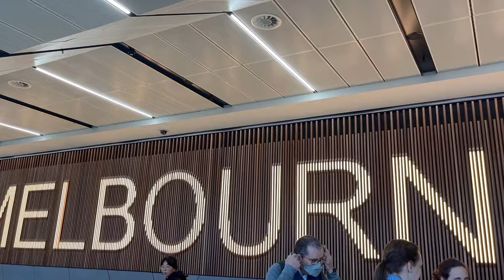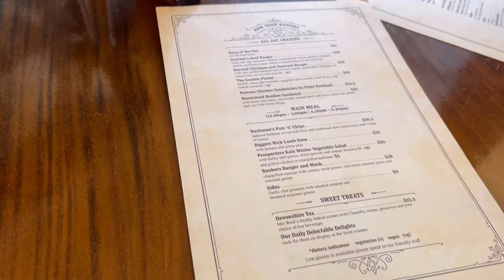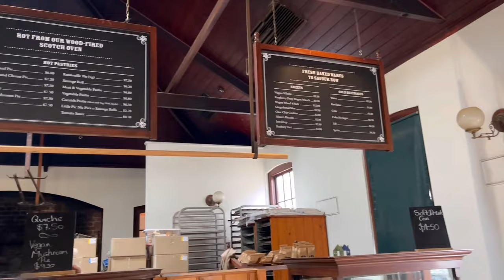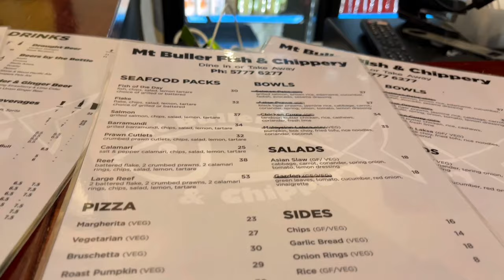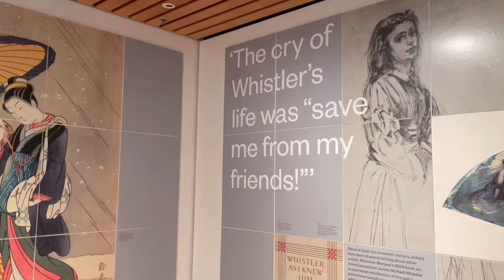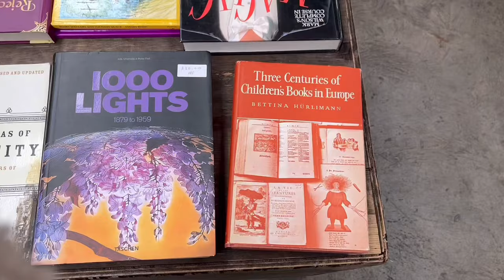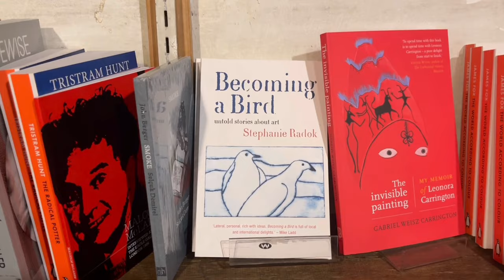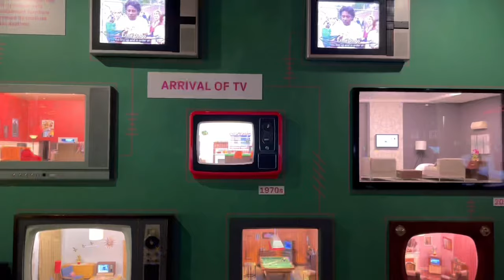Australia travel vlog 🇦🇺 exploring Melbourne, gold rush in Ballarat, snow in Mt Buller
hey everyone! i just got back from my first trip to Australia in winter, and it was awesome! explored Melbourne city, went back in time to the gold rush days in Ballarat, and even caught some snow in Mount Buller! is Melbourne the best city in the world, let me know in the comment! dont forget to like and subscribe to my channel if you enjoy this video 🐨

Day 1:
0:57 State Library Victoria
1:23 Chinatown Melbourne
1:33 Royal Arcade
1:43 The Block Arcade
1:57 Melbourne GPO (HM)
2:22 Queen Victoria Winter Market
Day 2:
3:34 Sovereign Hill
13:07 Art Gallery of Ballarat
14:23 Victoria Harbour Promenade
Day 3:
16:05 Mt. Buller
Day 4:
21:47 South Melbourne Market
23:04 Shrine of Remembrance
24:51 Royal Botanic Gardens Victoria
25:18 National Gallery of Victoria
26:25 Australian Music Vault
27:15 Brighton Bathing Boxes
27:58 St. Kilda Beach
28:35 South Yarra
Day 5:
29:07 Queen Victoria Market
30:14 University of Melbourne
30:29 The Rose Street Artists’ Market
31:29 The Brunswick Street Bookstore
32:01 Melbourne Museum
35:50 Royal Exhibition Building
36:53 Carlton Gardens
36:55 St Patrick's Cathedral
38:04 Treasury Gardens
38:22 The Paperback Bookshop
39:09 Crown Melbourne
Day 6:
40:00 Degraves St
40:07 Lune Croissanterie CBD City
40:50 Hosier Ln
41:36 St Paul's Cathedral
42:05 The Ian Potter Centre: NGV
43:00 ACMI
44:48 Flinders Street Railway Station
44:59 Melbourne Central
45:27 Emporium Melbourne

Melbourne Vlog | places to visit in Melbourne | Melbourne itinerary | things to do in Melbourne | Australia city vlog